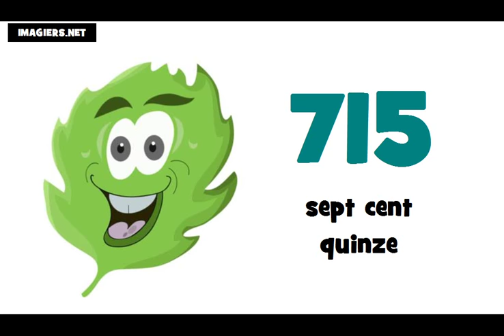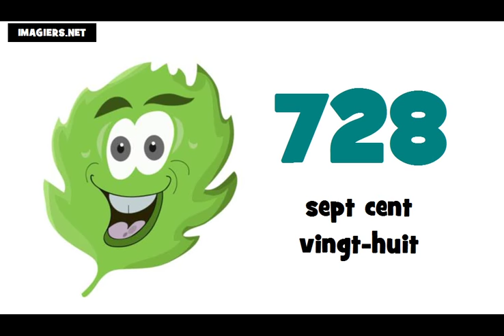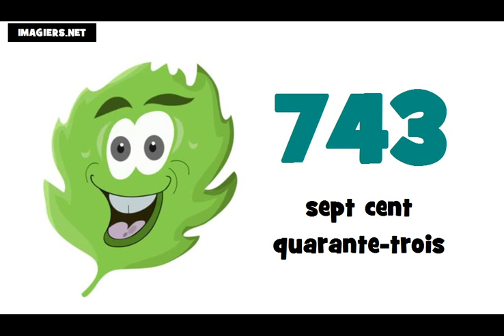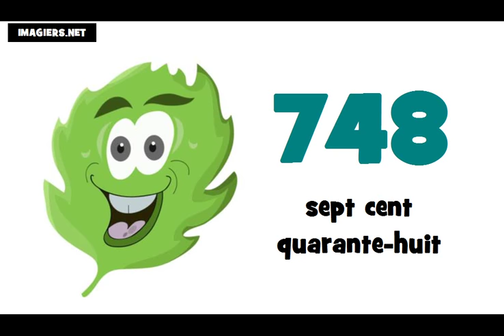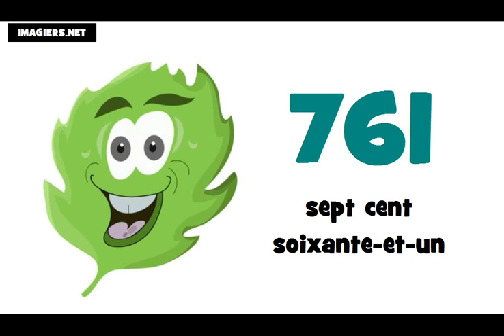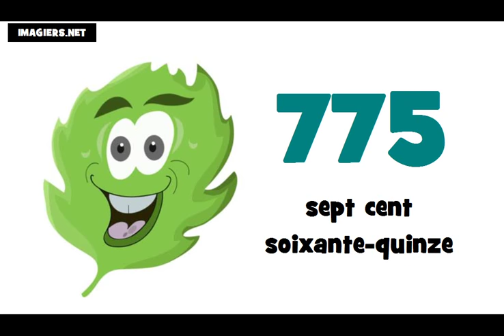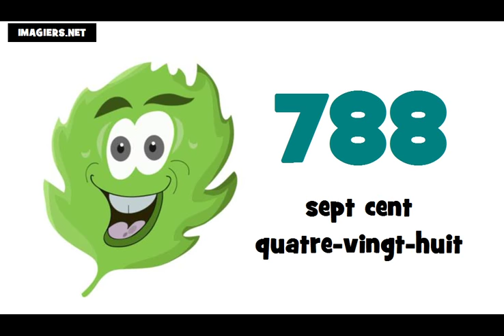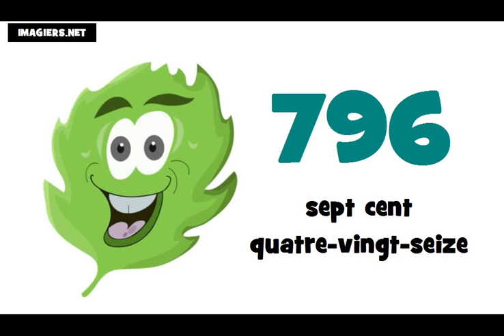J'apprends le français # Les nombres = de 700 à 800